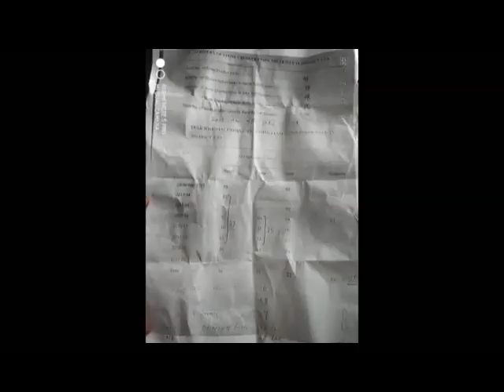15 July SPEED 3